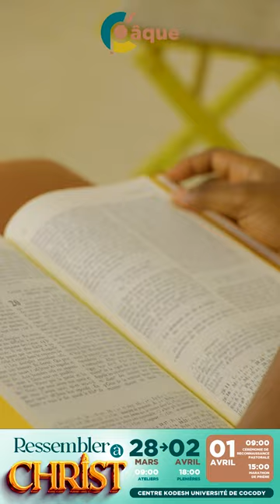🟧 𝕃𝔼𝕊 𝕋𝕀ℙ𝕊 𝔻𝔼 ℂ'ℙ𝔸̂ℚ𝕌𝔼 🟧 EP1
La conférence C'Pâque se prépare dès maintenant.
Nous allons partager avec vous nos astuces pour tirer le meilleur parti de cette puissante conférence.

Partagez-nous aussi vos astuces en commentaire.